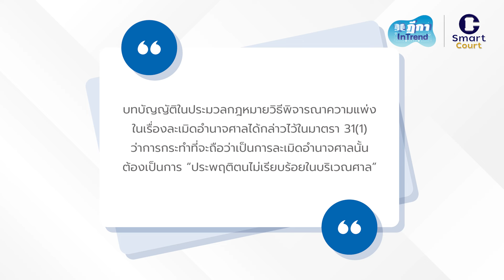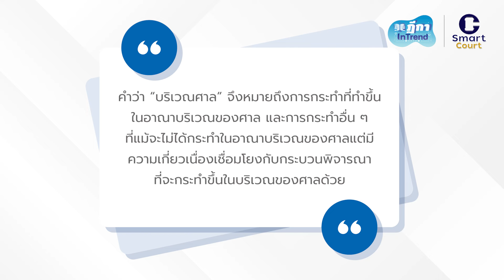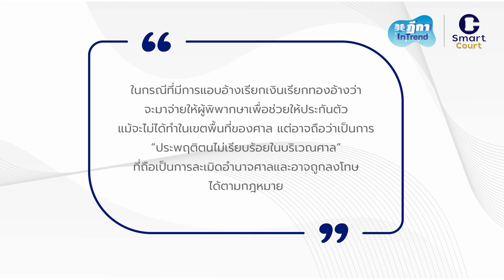ฎีกา InTrend Ep.177 แอบอ้างนอกพื้นที่ศาลว่าจะเอาเงินไปจ่ายผู้พิพากษาเพื่อให้ได้ประกันตัว....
ฎีกา InTrend Ep.177 แอบอ้างนอกพื้นที่ศาลว่าจะเอาเงินไปจ่ายผู้พิพากษาเพื่อให้ได้ประกันตัว จะมีความผิดฐานละเมิดอำนาจศาลได้หรือไม่
Guest Host :  สรวิศ  ลิมปรังษี
ที่ปรึกษา :  สรวิศ  ลิมปรังษี, สุริยัณห์  หงษ์วิไล, ทัสสญุชุ์  กุลสิทธิ์ชัยญา, ณัฐสิมา  อนันทนุพงศ์
Show Creator :  ศณิฏา  จารุภุมมิก
Episode Producer & Editor  : ศณิฏา  จารุภุมมิก, รวิภา กิ่งจักร์
Sound Designer & Engineer : กฤตภาส  ทองแจ้ง, กิติชัย โล่สุวรรณ
Coordinator & Admin : โสรัตน์  ไวศยดำรง, สุพัตรา ขำมีศักดิ์, สุภาวัชร์  ดลมินทร์
Art Director  : สุภาวัชร์  ดลมินทร์, ปันจารีณ์ สุวรรณโภชน์, กนกกูล วสยางกูร
Webmaster  : ผุสชา  เรืองกูล, วชิระ  โรจน์สุธีวัฒน์

     การประกันตัวเป็นเรื่องที่มีความสำคัญอยู่เสมอในการดำเนินคดีอาญา เพราะเป็นเรื่องเกี่ยวกับสิทธิเสรีภาพของบุคคล หากไม่ได้มีเหตุจำเป็นพิเศษ ปกติแล้วผู้ต้องหาหรือจำเลยย่อมจะได้รับการปล่อยตัวชั่วคราวระหว่างที่คดีความดำเนินอยู่ แต่หากมีเหตุจำเป็นเช่น จะหลบหนีหรือไปก่ออันตรายอย่างหนึ่งอย่างใดอีกระหว่างที่ถูกปล่อยตัวก็อาจเป็นเหตุที่ต้องขังไว้ แต่ในส่วนญาติพี่น้องหรือคนที่เกี่ยวข้องก็อาจใช้ความพยายามต่าง ๆ เพื่อให้ได้รับการปล่อยตัวชั่วคราว บางครั้งวิธีการที่ใช้อาจเกินเลยไปจนเป็นปัญหาได้ ปัญหาที่จะนำมากล่าวถึงในตอนนี้จะเป็นกรณีที่มีผู้แอบอ้างว่าจะเอาเงินไปจ่ายผู้พิพากษาเพื่อให้ได้ประกันตัว แต่การแอบอ้างนั้นทำนอกพื้นที่ศาล จะถือว่าผู้นั้นมีความผิดฐานละเมิดอำนาจศาลได้หรือไม่
     นายดำถูกเจ้าพนักงานตำรวจจับในข้อหาเกี่ยวกับยาเสพติดโดยมีปริมาณยาเสพติดของกลางที่ถูกยึดไว้เป็นจำนวนมาก เจ้าพนักงานตำรวจจึงนำตัวนายดำมาฝากขังที่ศาลแห่งหนึ่ง ศาลมีคำสั่งให้ขังนายดำไว้ระหว่างการสอบสวนของเจ้าพนักงานตำรวจ
     นางแดงซึ่งเป็นภรรยาของนายดำได้ยื่นขอประกันตัวนายดำต่อศาล แต่ศาลมีคำสั่งไม่อนุญาตให้ประกันตัว แม้จะมีการอุทธรณ์คำสั่งของศาลไปให้ศาลอุทธรณ์ภาค 4 พิจารณาแล้ว แต่ศาลอุทธรณ์ภาค 4 ก็ยังไม่อนุญาตให้ประกันตัวไป
     นายเขียวรู้เรื่องที่เกิดขึ้นจึงได้ไปพบนางแดงที่บ้านของนางแดง บอกว่าตนเองรู้จักกับผู้พิพากษาในศาลแห่งนั้น สามารถช่วยให้นายดำได้รับการประกันตัวได้ นางแดงตกลงจ้างนายเขียวให้ดำเนินการให้ โดยตกลงให้ค่าจ้างเป็นเงิน 40,000 บาท แต่เมื่อมีการยื่นขอประกันตัวใหม่ ศาลก็ยังไม่อนุญาตให้ประกันตัวนายดำเหมือนเดิม
     นายเขียวจึงไปพบกับนางแดงที่บ้านของนางแดงใหม่ บอกว่าเรื่องเกี่ยวกับศาลอุทธรณ์ภาค 4 ด้วย จำเป็นต้องใช้เงินมากขึ้นเพื่อนำไปให้ผู้พิพากษาในศาลอุทธรณ์ภาค 4 ด้วย จึงขอเงินค่าดำเนินการเพิ่มอีก 300,000 บาท นางแดงหลงเชื่อจึงโอนเงินจำนวนสามแสนบาทให้แก่นายเขียวไป แต่เมื่อมีการยื่นขอประกันตัว ศาลชั้นต้นและศาลอุทธรณ์ภาค 4 ก็ยังยืนยันเหมือนเดิมที่จะไม่อนุญาตให้ประกันตัวนายดำไป
     นางแดงจึงรู้ว่าตนถูกนายเขียวหลอก จึงได้ไปร้องเรียนที่ศาล จนมีการไต่สวนเรื่องที่เกิดขึ้น นายเขียวต่อสู้อ้างว่าการกระทำของตนไม่ถือเป็นการละเมิดอำนาจศาล เพราะเป็นการไปพูดคุยตกลงรวมถึงโอนเงินกันที่บ้านนางแดง ตนเองไม่ได้ทำการใด ๆ ในบริเวณพื้นที่ของศาลเลย ตอนที่มีการโอนเงินให้ก็เป็นการโอนเงินนอกเวลาราชการแล้วย่อมไม่เกี่ยวข้องกับกระบวนพิจารณาของศาลที่จะทำให้เป็นการละเมิดอำนาจศาลไปได้
     ในเรื่องที่เกิดขึ้นนี้ หากไปดูข้อต่อสู้ของนายเขียวจะเห็นว่ามาจากบทบัญญัติในประมวลกฎหมายวิธีพิจารณาความแพ่งในเรื่องละเมิดอำนาจศาลได้กล่าวไว้ในมาตรา 31(1) ว่าการกระทำที่จะถือว่าเป็นการละเมิดอำนาจศาลนั้นต้องเป็นการ “ประพฤติตนไม่เรียบร้อยในบริเวณศาล” ทำให้เมื่อนายเขียวอ้างว่าเมื่อไปพูดคุยตกลงกับนางแดงที่บ้านของนางแดงในเรื่องการว่าจ้างให้มีการประกันตัวนายดำจึงไม่เป็นการประพฤติตนไม่เรียบร้อยใน “บริเวณศาล” ตามที่กฎหมายกำหนด
     ในเรื่องการละเมิดอำนาจศาลนี้ กฎหมายกำหนดขึ้นเพื่อทำให้การพิจารณาพิพากษาคดีของศาลเป็นไปด้วยความเรียบร้อย จึงห้ามไม่ให้กระทำการใด ๆ ที่ส่งผลต่อการรักษาความสงบเรียบร้อยภายในบริเวณของศาล หรือทำการต่าง ๆ ที่อาจเป็นอุปสรรคขัดขวางไม่ให้กระบวนพิจารณาของศาลเป็นไปโดยเที่ยงธรรม และทำให้สาธารณชนคงความเชื่อมั่นศรัทธาในกระบวนการยุติธรรม
     คำว่า “บริเวณศาล” จึงหมายถึงการกระทำที่ทำขึ้นในอาณาบริเวณของศาล และการกระทำอื่น ๆ ที่แม้จะไม่ได้กระทำในอาณาบริเวณของศาลแต่มีความเกี่ยวเนื่องเชื่อมโยงกับกระบวนพิจารณาที่จะกระทำขึ้นในบริเวณของศาลด้วย เพราะหากการกำหนดนี้ห้ามเฉพาะพฤติกรรมหรือการกระทำที่เกิดขึ้นทางกายภาพที่อยู่ในขอบรั้วของศาลเท่านั้นแล้ว เท่ากับว่าบุคคลต่าง ๆ สามารถกระทำการต่าง ๆ ได้ตราบเท่าที่อยู่นอกอาณาบริเวณของศาลโดยไม่ได้คำนึงว่าผลของการกระทำเหล่านั้นจะเป็นอย่างไร
     หากเป็นเช่นนี้ย่อมไม่สอดคล้องกับเจตนารมณ์ของกฎหมายที่มุ่งให้เกิดความสงบเรียบร้อยและความเที่ยงธรรมของกระบวนพิจารณาคดีของศาลเป็นสำคัญ สถานที่กระทำการจึงไม่ควรเป็นเส้นแบ่งขอบเขตระหว่างการกระทำที่จะเป็นการละเมิดอำนาจศาลกับไม่เป็นการละเมิดอำนาจศาล แต่ควรมองไปถึงผลของการกระทำที่เกิดขึ้นด้วยว่าจะส่งผลเชื่อมโยงมายังการพิจารณาพิพากษาคดีของศาลมากน้อยเพียงใดด้วย
ในกรณีที่เกิดขึ้นจึงเห็นได้ชัดเจนว่าแม้นายเขียวจะไปพูดคุยตกลงกับนางแดงเรื่องการว่าจ้างให้มาดำเนินการเรื่องการประกันตัวโดยจะจ่ายเงินจ่ายทองให้ผู้พิพากษาด้วยจะเกิดขึ้นที่บ้านของนางแดง ไม่ได้เกิดขึ้นในพื้นที่ของศาล แต่สิ่งที่นายเขียวไปกล่าวอ้างเป็นการกระทบโดยตรงต่อพิจารณาพิพากษาคดี โดยเฉพาะการมีคำสั่งในเรื่องการให้ประกันตัวของศาลโดยตรง การหลอกลวงดังกล่าวจึงอาจทำให้ประชาชนเสื่อมศรัทธาในกระบวนการยุติธรรมโดยรวมด้วย ย่อมเข้าลักษณะการกระทำที่เป็นการละเมิดอำนาจศาลได้.

มีต่อใน comment ค่ะ